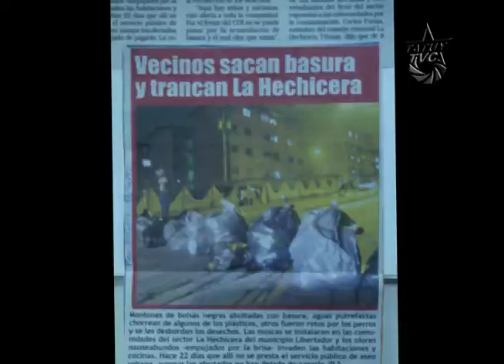Aquí Tatuy Informa: Crónica de un basurero con una Ciudad por dentro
Por más de 6 meses, la basura aparece como el adorno más simbólico del  municipio Libertador en el estado Mérida. La Basura da la Bienvenida cada día a los ciudadanos merideños, a turistas y al pueblo en general.
Cada mañana una tras otra, cada bolsa, caja o contenedor de desechos se suma a esta montaña de adornos de nuestra hermosa ciudad, que además sirve de festín para toda clase de animales, roedores e insectos que alegres se atiborran... para luego pasearse propagando enfermedades por cada casa y espacio público de nuestra comunidad.
Este "pequeño problemita", responsabilidad de la Alcaldía del Municipio Libertador bajo la tutela de Lester Rodríguez, parece tener una cola de paja que para nada quiere acercarse al fuego de la molestia del pueblo merideño.
Desde el año 2011, esta situación se ha ido incrementando poco a poco,  hasta que desde Enero del presente año, se ha recrudecido cada vez más. Prueba de esto son las constantes denuncias de los ciudadanos, comunidades organizadas y fuerzas políticas a través de manifestaciones de calle y medios de difusión.
Los Sectores del Chama, Chamita, Los Curos, La Pedregosa, Santa Elena, santa Juana, Los Próceres, El Rincón, Las Américas, Santa Ana, Santa Anita, Milla, Pueblo Nuevo, entre otras comunidades populares de la ciudad, han permanecido en alerta permanente, organizándose y denunciando este problema de insalubridad que afecta el desenvolvimiento de las actividades cotidianas de familias, trabajadores, estudiantes, y comerciantes.
Pero...¿qué está pasando en el seno de la alcaldía? ¿dónde han ido los recursos que son asignados para los servicios básicos del pueblo? ¿Acaso Lester Rodríguez ha cumplido en materia de gestión pública con la ciudadanía merideña? ¿qué intereses hay detrás de esta grave problemática?
Las políticas de los gobiernos de derecha, históricamente, han representado sólo a la burguesía, nunca han velado por el bienestar del Pueblo;  no tenía porque ser esta la excepción. Una vez más queda comprobado que la oposición en sus múltiples facetas sólo tiene un interés: despojar al pueblo de sus beneficios, robarlo, someterlo, hundirlo en una vida llena de miserias,  de sufrimiento, restándole la calidad de vida que merece, que es su derecho.
Es imprescindible que el Pueblo merideño tome posición en este asunto, que no olvide, que no deje pasar esta ni ninguna situación de agresión, que permanezca movilizada, informada, siempre en permanente reflexión y formación.
El capitalismo no es un invento, no es un fantasma, es una realidad representada en la explotación, en el consumismo, en gobernantes que sólo benefician a los poderosos, en la basura - desde su creación hasta su destino final - y en el sostenimiento de una sociedad sin ética, sin grandes principios, sin luchas, sin esperanza. Cambiemos esto, hagamos historia.